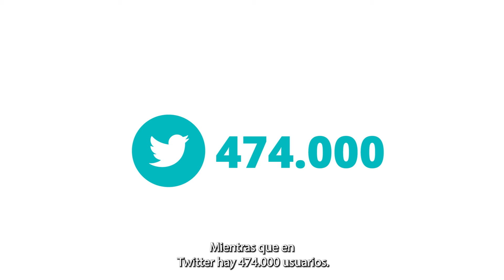Redes sociales en Costa Rica